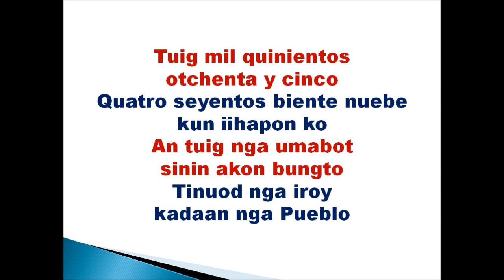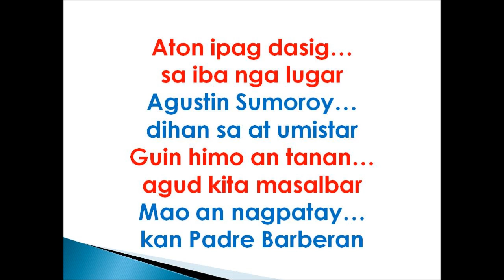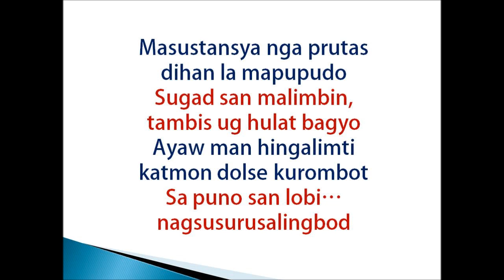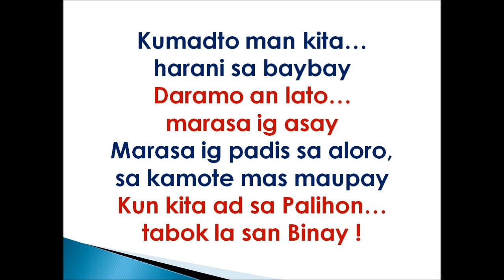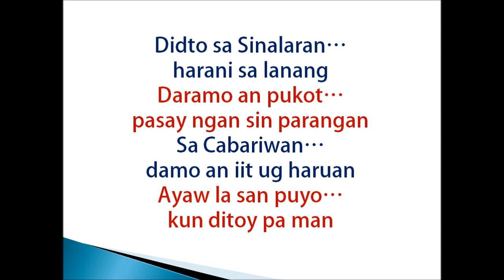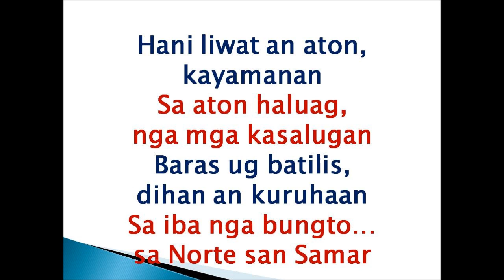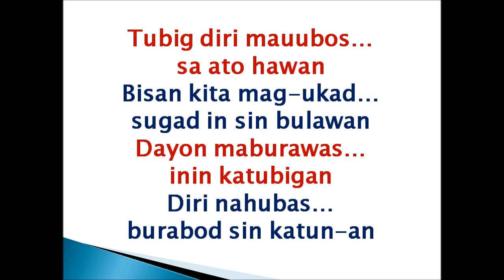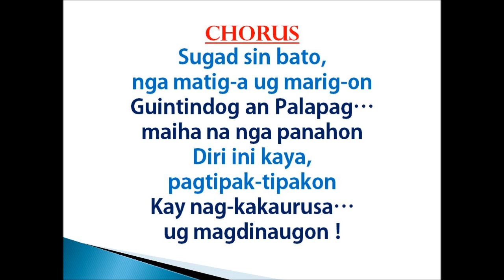Uyas San Palapag